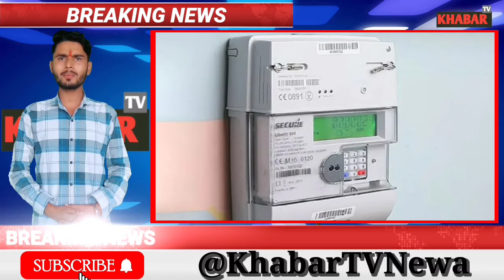मध्यप्रदेश समाचार , 10 बड़ी खबरें | 13 October 2024